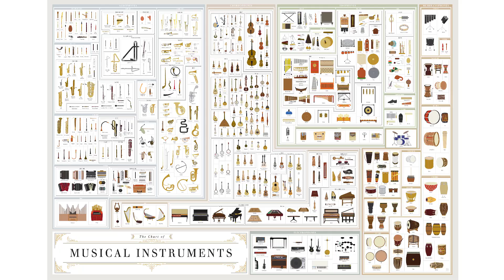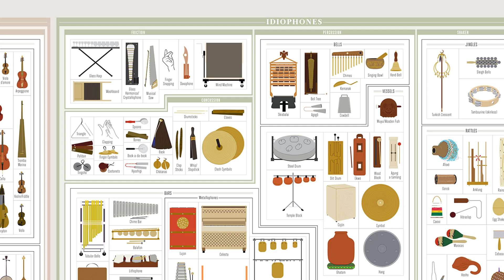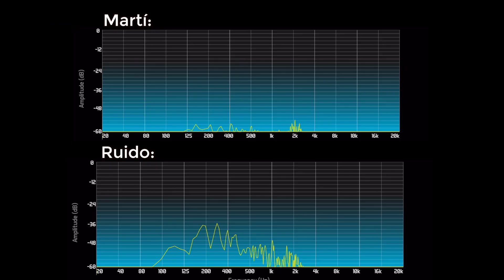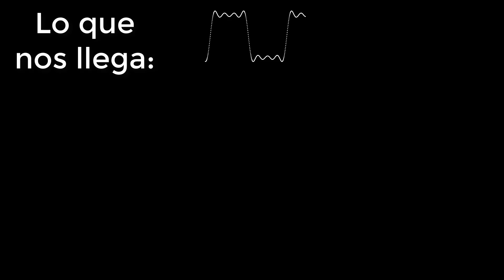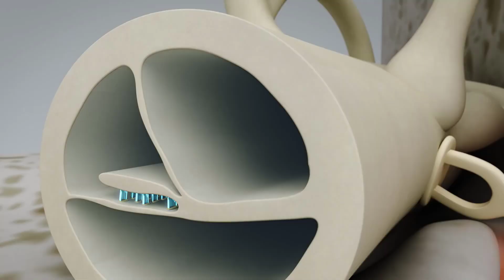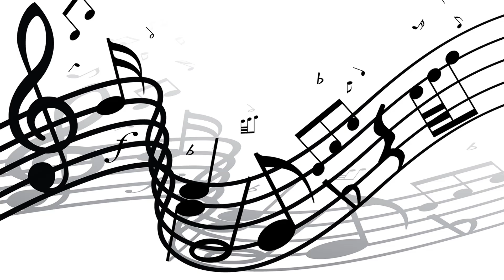¿Por qué nos gusta la música? (ft. Jaime Altozano)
La música, uno de los mayores placeres de la vida. Y el único que, a diferencia del resto, no parece tener un por qué, una explicación. Evolutivamente hablando, no tiene sentido que nos guste la música, nos es inútil... ¿o no? Descúbrelo en este vídeo, en el que contamos con la colaboración de Jaime Altozano.